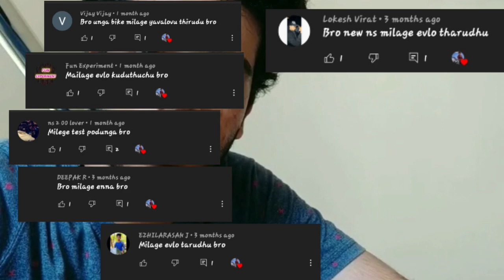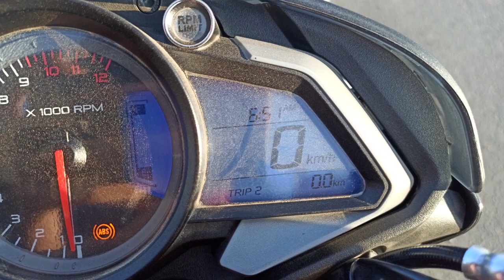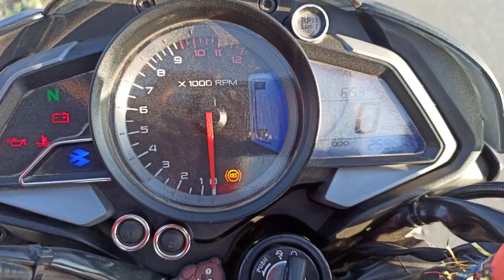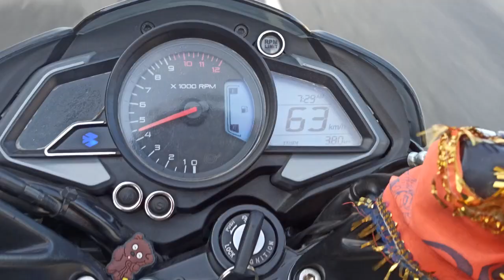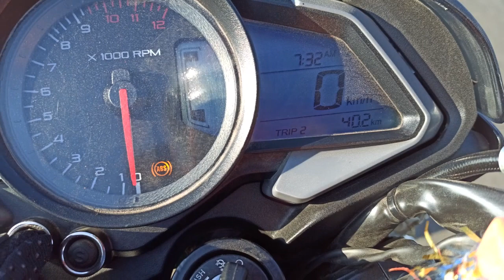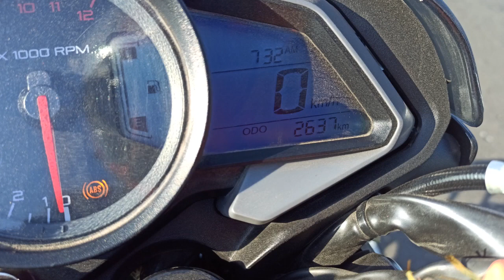Ns 200 mileage test | new color variant | tamil ❣️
hi guys
Talk to me in instagram :
products i use :::
water sprayer
motul chain cleaner and lube
external mic
mobile i use
thanks for your love and support ...
Fight for what you love ❣️